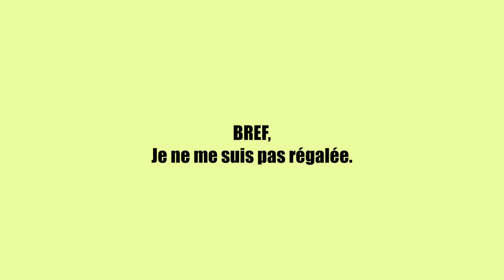VLOG #385 ♡ Journal intime à l'hôpital ❤️‍🩹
On se retrouve aujourd'hui pour un nouveau VLOG un peu particulier. Un journal intime de mon hospitalisation. À coeur ouvert ...

Si tu as suivi les dernières nouvelles tu sais donc que nous venons d'acheter notre nouvelle maison ! Il faut donc la repenser pour la mettre à notre goût ! On s'attaque aux plans, aux travaux et à la décoration ensemble !
Et pour notre plus grand bonheur, Olivia a pointé le bout de son nez le 26 août 2022 :)
Léo est donc devenu un grand frère (formidable) !
Je t'emmène avec moi dans ces nouvelles aventures ... !

Ma sélection AMAZON

Lulu ♡